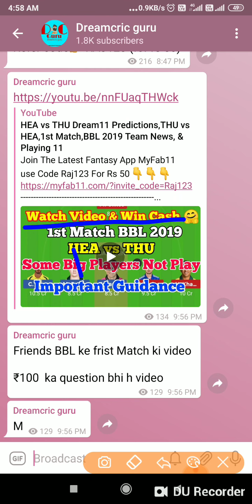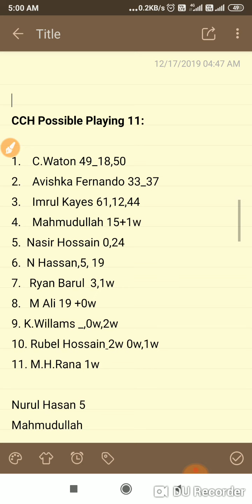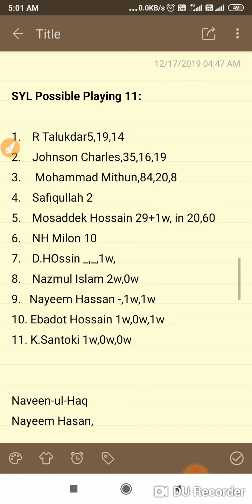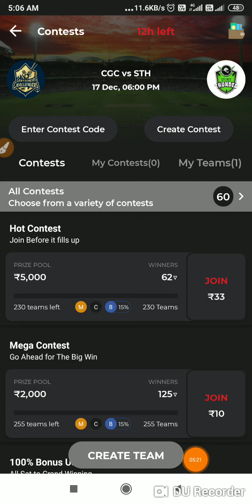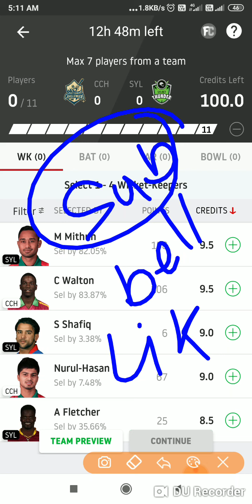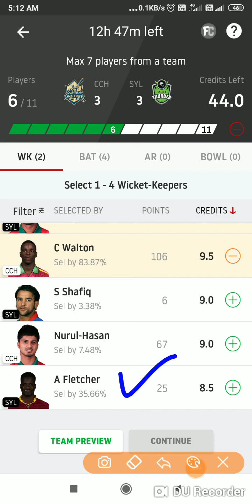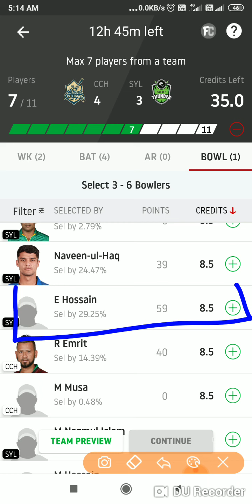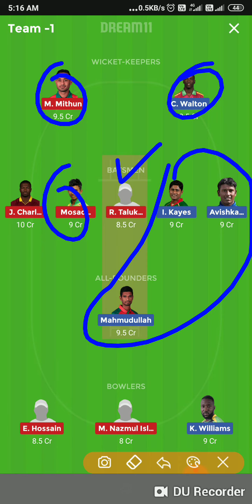CCH vs SYL Dream11 Predictions,SYL vs CCH BPL 2019,10th Match, Team News, & Playing 11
Join The Latest Fantasy App GOsuper11
must Use Refer Code :-Raj123